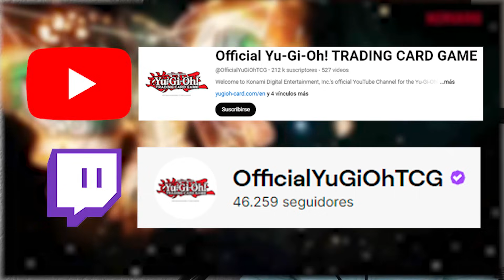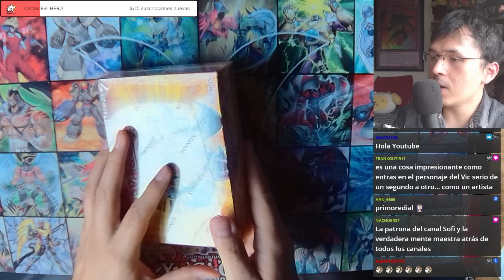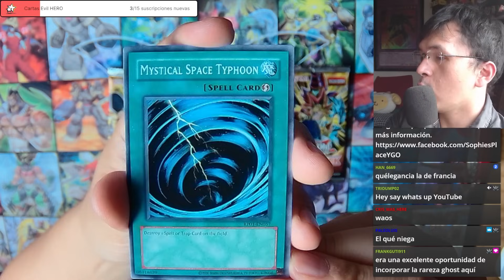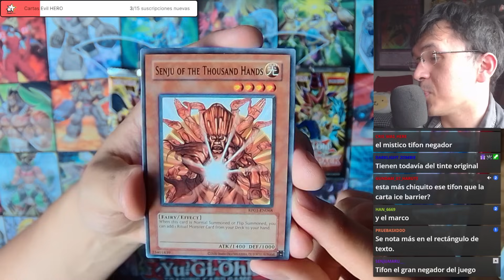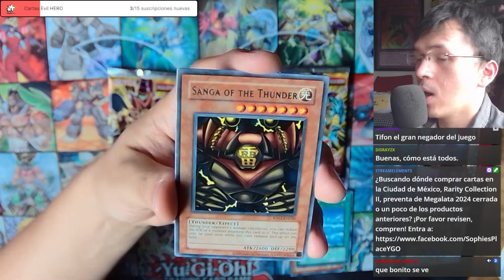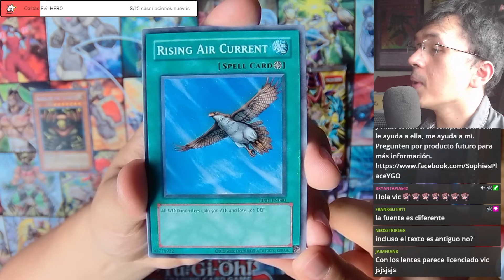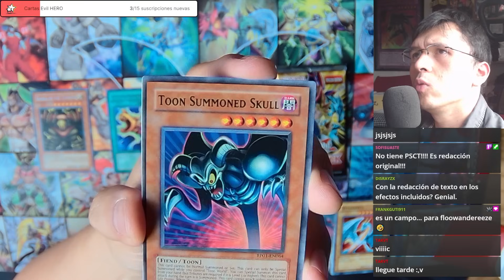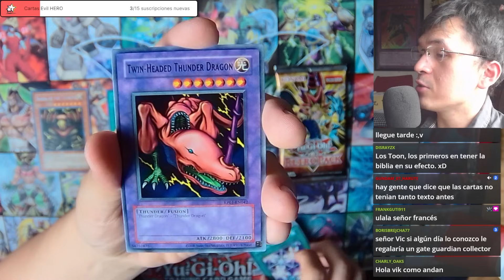Yu-Gi-Oh! Unboxing Retro Pack 1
Por fin llegó la reimpresión del Retro Pack 1, ¿les interesa, o creen que no debió de volver el producto?

Yu-Gi-Oh! Duel Monsters - Passionate Duelist
Yu-Gi-Oh! Forbidden Memories - Seto Kaiba Duel (Extended)